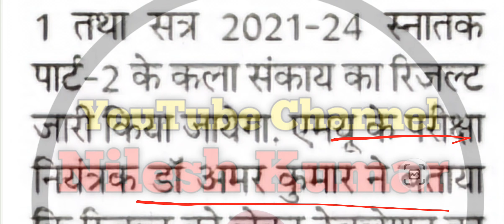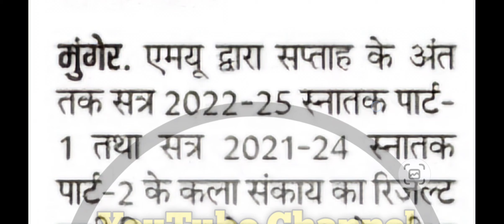Munger University Part 1 (2022-25) & Part 2 (2021-24) Result Update | Result kb aayega |बड़ी खुशखबरी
🔥 Your Quaries 🔥

1. Munger University Part 1 Result ( 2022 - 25 )
2. Munger University Part 2 Result ( 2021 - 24 )
3. Munger University Part 1 Arts Result ( 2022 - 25 )
4. Munger University Part 2 Arts Result ( 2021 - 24 )
5. Munger University Part 1 & Part 2 Arts Result ( 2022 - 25 ) & ( 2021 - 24 )
6. Munger University Arts Result Part 1 & Part 2
7. Result Update Munger University Part 1 & Part 2
8. Munger University Part 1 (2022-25) & Part 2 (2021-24) Result Date हुआ जारी जानें
9. Part 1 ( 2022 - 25 ) & Part 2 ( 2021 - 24 ) Arts Result Munger University
10. Munger University Ba Part 1 Arts Result
11. Munger University Ba Part 2 Arts Result

Ba Part 2 result 2021-24
Bcom Part 1 result 2022-25
Bcom Part 2 result 2021-24
Bsc Part 1 result 2022-25
Bsc Part 2 result 2021-24
Nilesh Kumar Munger University
Nilesh Raj Munger University
YouTube Channel Nilesh Kumar
ba part 1 result 2022-25
munger university
निलेश कुमार
निलेश कुमार मुंगेर यूनिवर्सिटी